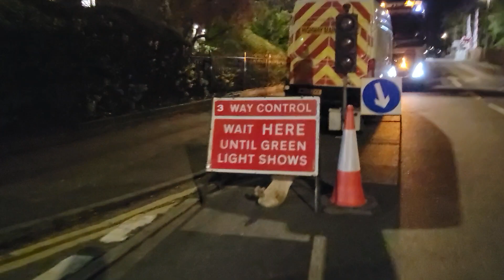Network Rail Job Audit 5 of 5